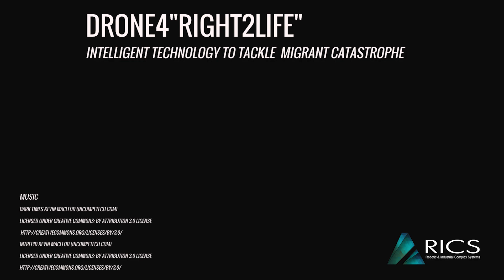Drones4right2life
Drone4"right2life"
Intelligent Technology to tackle  migrant catastrophe
RICS Submission for The UAE DRONES FOR GOOD AWARD 2016